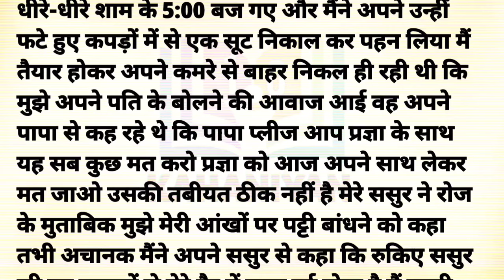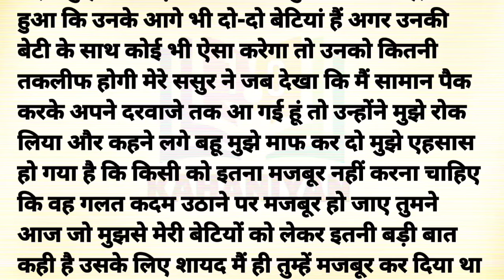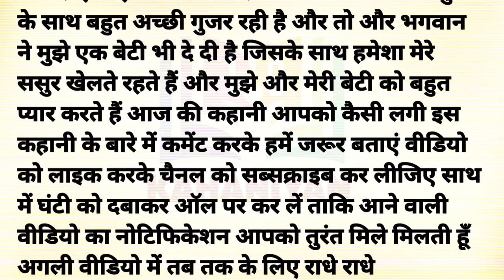Suvichar New Emotional Story | Bedtime moral Kahaniyan | Sad Story | Kahaniyan 1.o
💥 Welcome to Kahaniyan1.o 💥

Dive into the enchanting realm of storytelling with our channel, where we curate a rich tapestry of Hindi narratives that cater to your every emotion. Kahaniyan1.o is your go-to destination for a diverse collection of stories that promise to touch your heart, stir your soul, and leave you with valuable life lessons.

💝 Diverse Themes:
Our extensive collection of Hindi stories spans a wide range of themes, including love, friendship, family dynamics, and personal growth. We believe in the power of storytelling to impart valuable life lessons, and our selection of moral stories, story time, sacchi kahaniyan, sacchi kahani, Sad stories, emotional stories in Hindi, and lessonable stories stories and explain kahani with Rupa Voice type stories are designed to do just that.

💯 Enriching Content:
At Kahaniyan1.o, we go beyond just storytelling. We offer an array of Suvichar (thoughts) and inspirational quotes to keep you motivated and inspired throughout the day. Our goal is to create content that not only entertains but also leaves a positive impact on your life.

Thank you for choosing Kahaniyan1.o – Where Every Story is a Journey! 📖✨